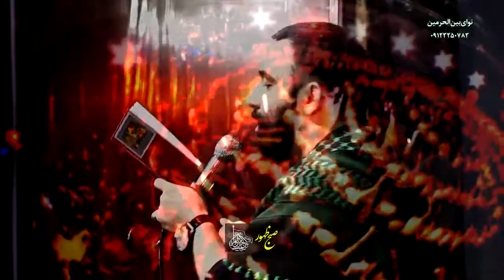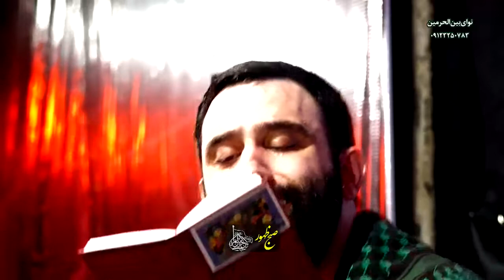Javad Moghadam Ramadan2018-Night20_کربلایی جواد مقدم شب ۲۰ مـاه رمضان واحد پادشاهم حسین ، مهر و ماهم